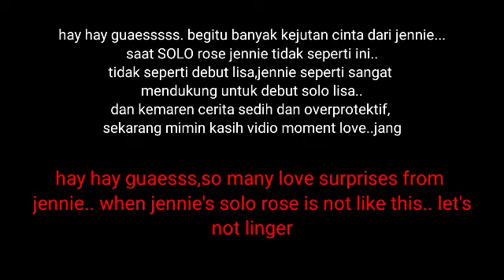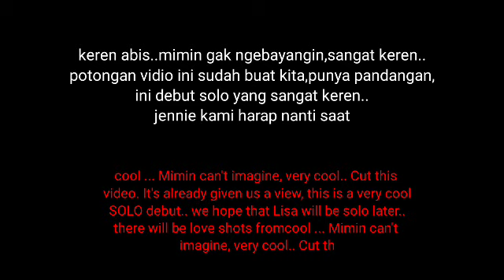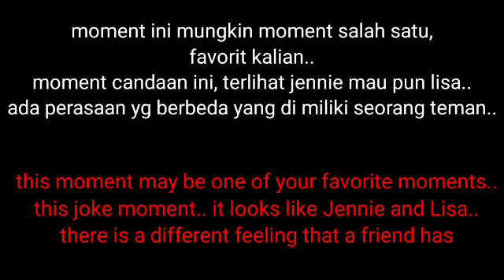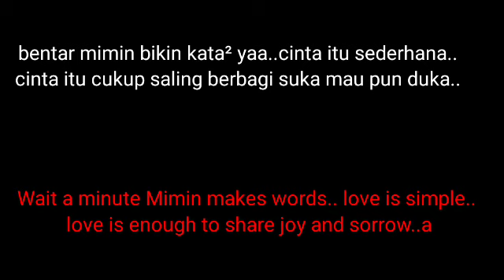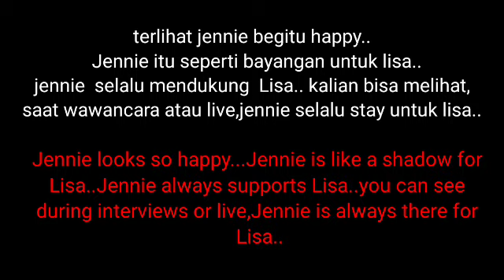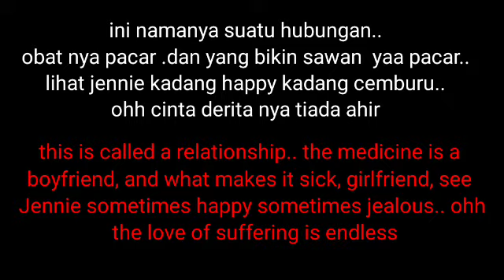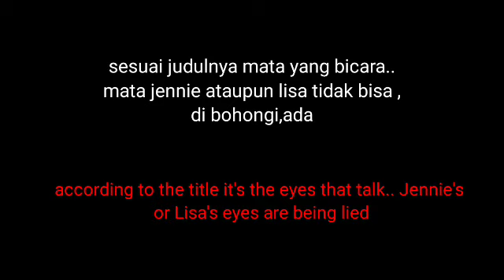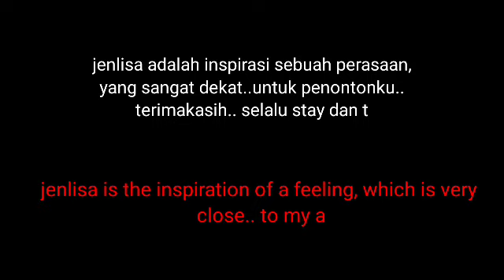jenlisa sweet moment